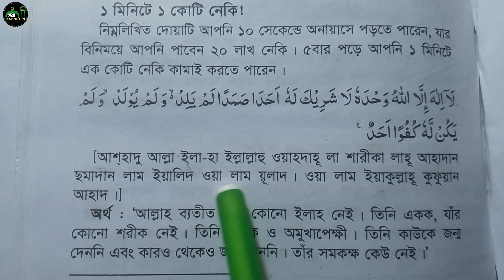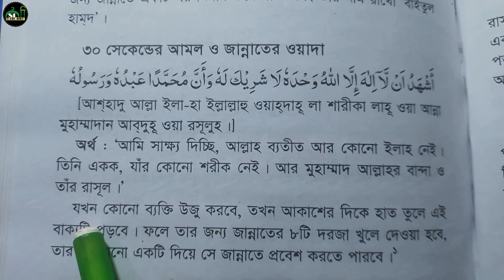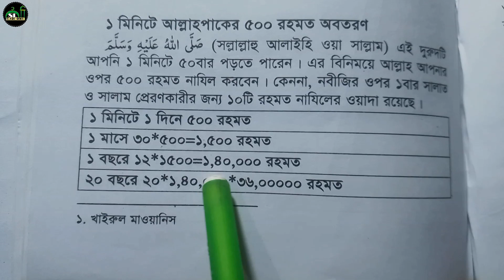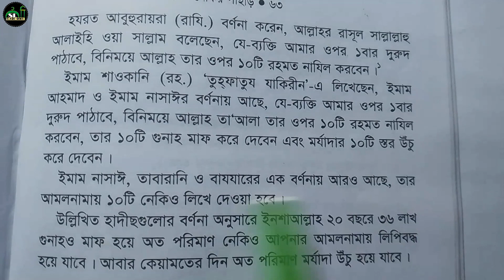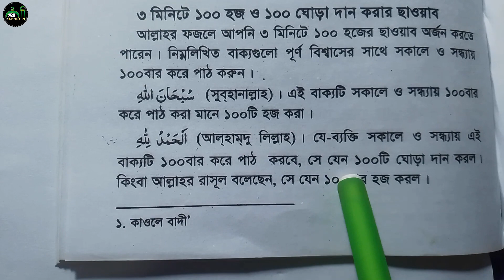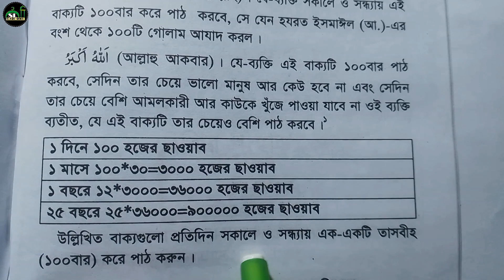এক মিনিটে এক কোটি নেকি | জান্নাতের ওয়াদা | পাঁচশত রহমত | একশত হজ | একশত ঘোড়া দান করার সাওয়াব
এক মিনিটে এক কোটি নেকি
জান্নাতের ওয়াদা
পাঁচশত রহমত
একশত হজ
একশত ঘোড়া দান করার সাওয়াব